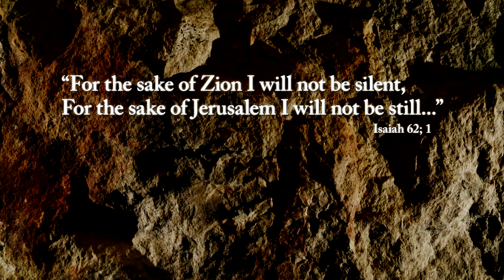Introduction - City of David: Bringing the Bible to Life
City of David: Bringing the Bible to Life will be a series of videos highlighting an archaeological discovery from the City of David - the place where Jerusalem began - and how it affirms Jerusalem's Biblical heritage.

Video credit: Gil Mezuman & City of David Archives